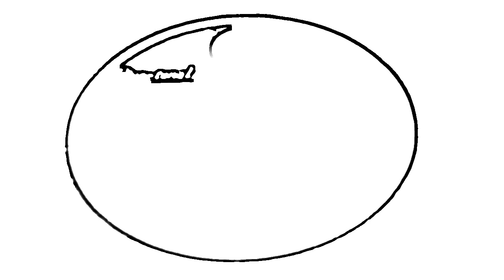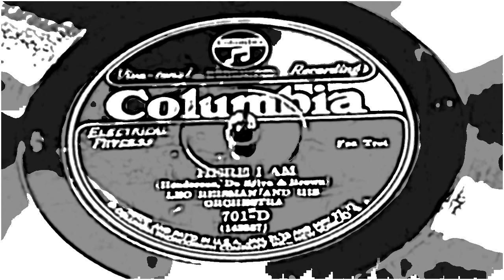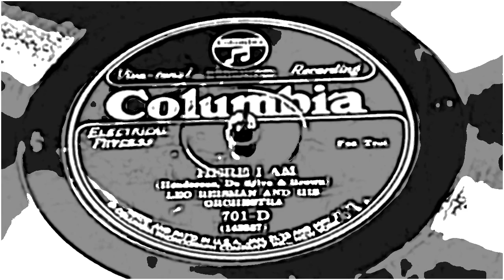78's - Here I Am - Leo Reisman And His Orch. (Columbia)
Recorded July 12, 1926 in New York.